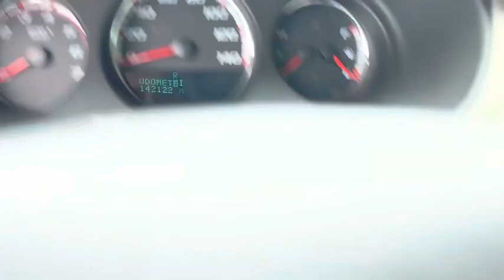TRADING MY SS FOR MONTE CARLO SS